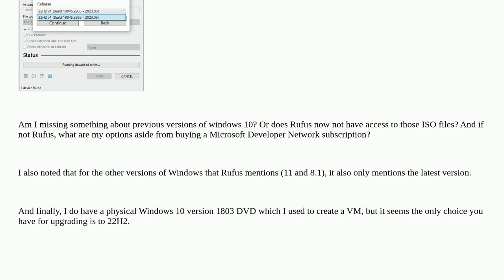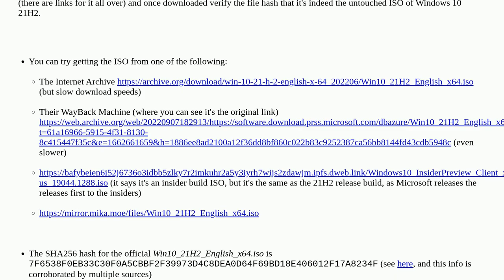Rufus and previous Windows 10 versions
A special thanks goes out to the community

  windows-10 rufus download iso-image